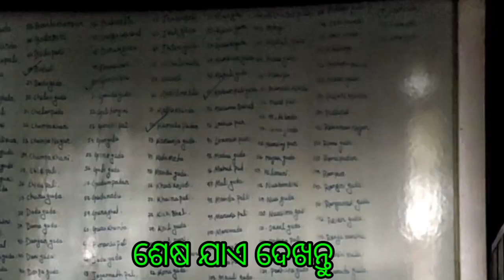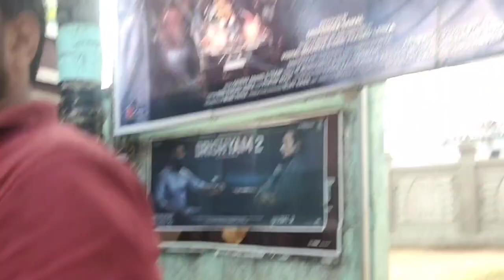Daman Movie RIVIEW Babusan mohanty ସବୁ ଆଡ଼େ ଖାଲି ଦମନ ଫିଲ୍ମ ଚର୍ଚ୍ଚା ଆପଣ ଥରେ ଦେଖିବେନି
People also search
daman review
daman movie review
daman trailer
daman review hindi
daman full movie
daman box office collection
daman public reaction
daman odiya review
babusan mohanty
debi prasad lenka daman
vishal mourya